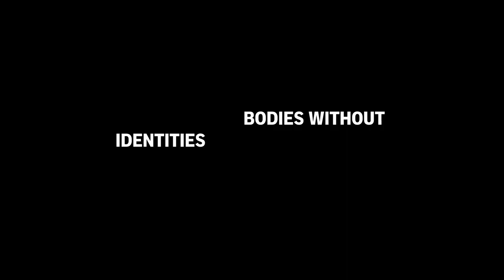WFW 2019 Marcelo Evelin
Marcelo Evelin about MATADOURO LIVE

Das Leben ist ein Kampf ums Überleben. Diese Worte erscheinen oft wie eine hohle Phrase. Doch die existenzielle Realität dahinter zeigt der brasilianische Choreograf und Performer Marcelo Evelin in seinem 2010 entstandenen Matadouro, das bis heute nichts von seiner berührenden und zugleich provozierenden Kraft verloren hat. Zur Livemusik von Franz Schuberts Quintett in C-Dur umrunden acht Tänzer*innen unermüdlich die Bühne. Ein ikonografisches Bild, das den Widerspruch zwischen europäischen Vorstellungen von der Schönheit der Kunst und der harten Realität von Armut und Gewalt aufzeigt. Evelin selbst kennt diesen Bruch. Er lebt seit 1986 in Europa und hat hier unter anderem mit Pina Bausch getanzt, pendelt jedoch nach wie vor in seine Heimatstadt Teresina, wo er das Kunstzentrum CAMPO betreibt. Matadouro ist der letzte Teil einer Trilogie in Anlehnung an das brasilianische Epos Os Sertões von Euclides da Cunha, in dem eine Gruppe von Separatist*innen für soziale Gerechtigkeit kämpft. Eine kraftvolle Choreografie, ein fesselnder Kampf um Menschlichkeit und Würde.

Life is a struggle for survival. This statement is often no more than an empty phrase, but the Brazilian choreographer and performer Marcelo Evelin manifests the existential reality behind it in Matadouro, a work he created in 2010 and which as lost none of its emotional yet provocative power since then. Eight dancers tirelessly circle the stage to the live interpreted String Quintet in C Major by Franz Schubert: an iconographic image that reveals the contrast between European notions of the beauty of art and the harsh reality of poverty and violence. Evelin has firsthand experience of this disconnect. He has been living in Europe since 1986 and has danced with Pina Bausch, among others, but still often travels back to his hometown Teresina, where he runs the CAMPO art centre. Matadouro is the last part of a trilogy based on the Brazilian epos Os Sertões by Euclides da Cunha, which follows the story of a group of separatists fighting for social justice. A powerful choreography showing a captivating struggle for humanity and dignity.